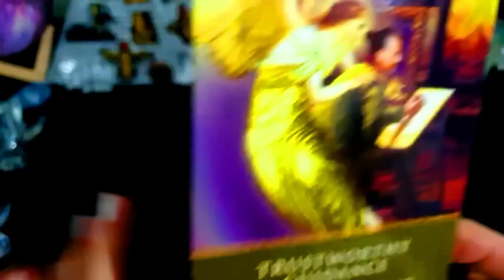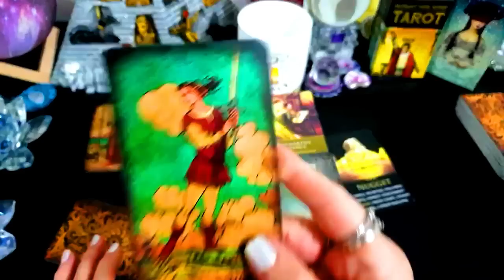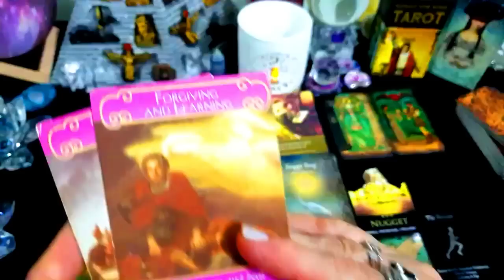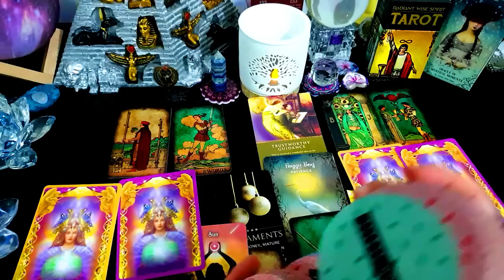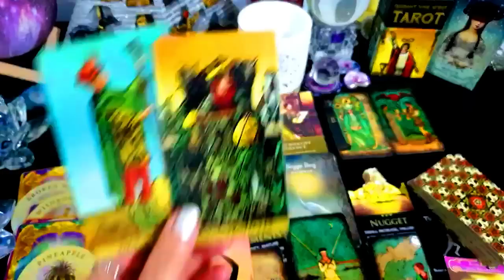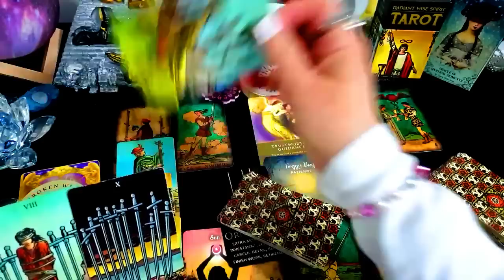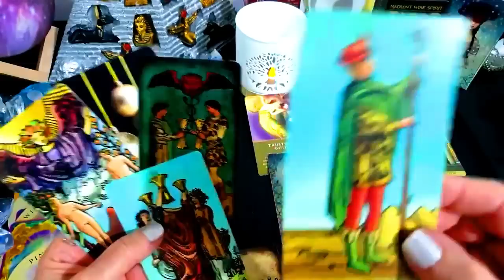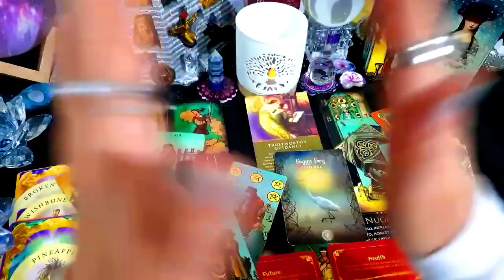TODAYS MESSAGE FOR ALL!⭐🎈JULY 14 2023ALL MUST👀🎈SUFFERING ENDS!🎈CELEBRATIONS!🎈MAGNIFICENT CHANGES!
I DO

"TODAY’S  Message" "
TODAY’S  Message  JULY 14 2023

Sincerely